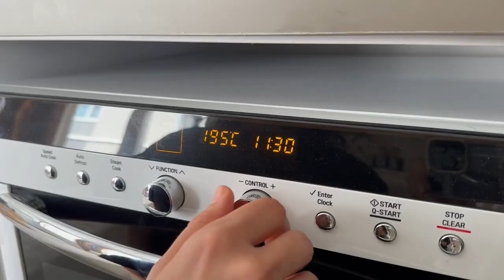دو نوع صبحانه با تخم مرغ🥚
باید این صبحانه های جذاب رو امتحان کنید، میتونه بهتون کلی انرژی بده واسه شروع روزتون .
این دوتا صبحانه مناسب کسایی هست که رژیم کم کربوهیدرات دارند. با خیال راحت میتونید نوش جان کنید ، واقعا یه تجربه بی نظیره🤌🏼
صبحانه شماره ۱
مواد لازم برای کلم تخم مرغی:
گل کلم
تخم مرغ ۲عدد
ماست یونانی ۲ قاشق غذاخوری
نمک و فلفل
گوجه ۲ عدد
پنیر پیتزا به مقدار لازم

صبحانه شماره ۲
مواد لازم برای تخم مرغ کنجدی:
کنجد ا لیوان
سیاه دانه نصف لیوان

نکات:
برش های گل کلم خیلی نازک یا خیلی ضخیم نباشه.
اگر از روغن حیوانی استفاده کنید خیلی خیلی خوشمزه تر میشه🤌🏼
به نظرم چونکه این صبحانه ها چربی بالایی دارن باهاش نون نخورید 🤤
خالی خالی بیشترم حال میده